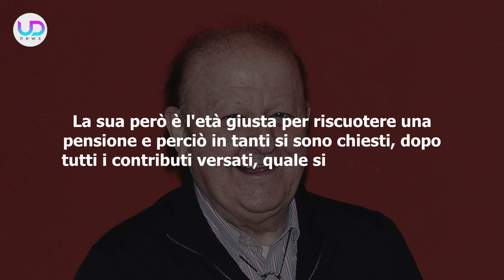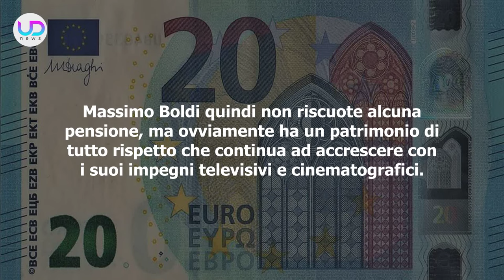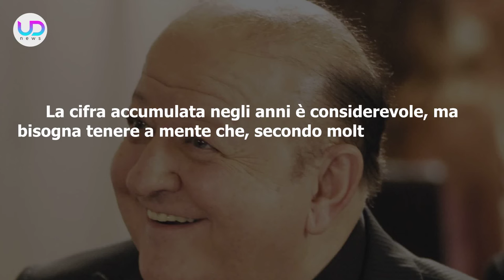Massimo Boldi: Ecco Quanto Prende Di Pensione!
Massimo Boldi: uno dei più celebri attori dei cinepanettoni si sta avvicinando agli 80 anni ed in tanti si chiedono a quanto ammonti la sua pensione. Ecco cosa sappiamo!